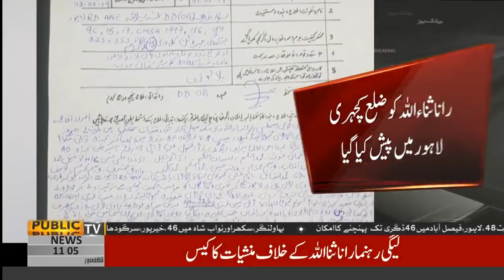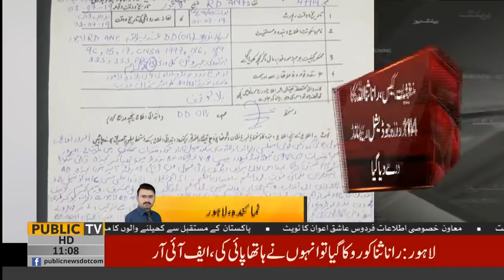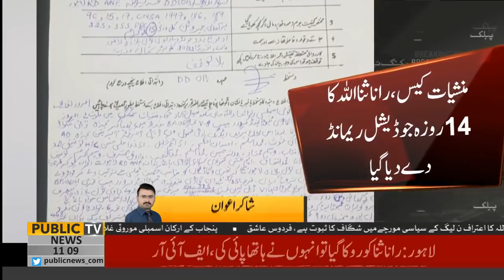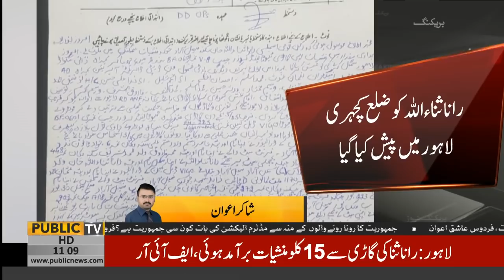Rana Sanaullah sent To Jail on 14-day judicial remand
Anti Narcotics Court sends Rana Sanaullah to camp jail at judicial remand

Team Members:
Zulfiqar Rahat | Ehtisham ul Haq | Farha Sadia | Owais Tohid | Sundas Khan | Muhammad Ali Durrani | Muzamal Suharwardy